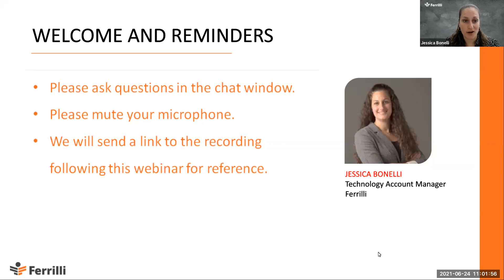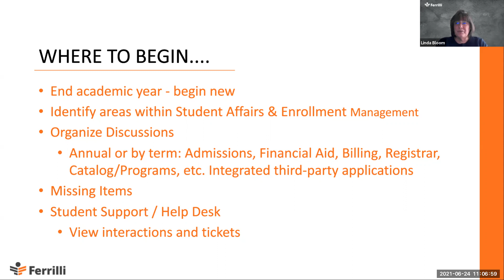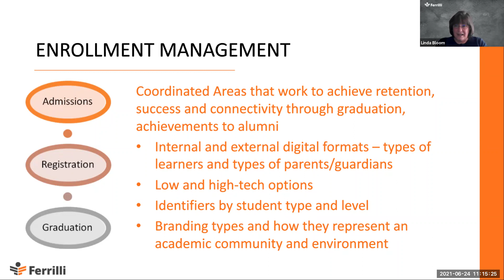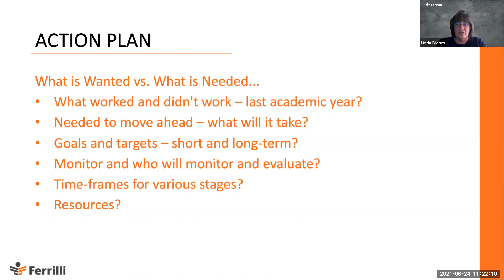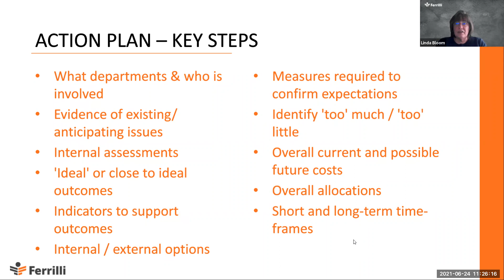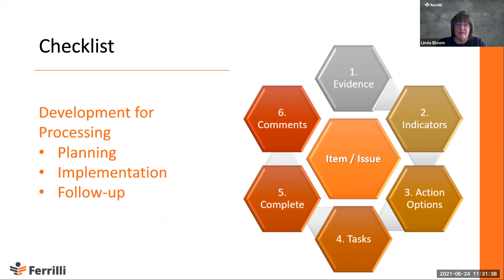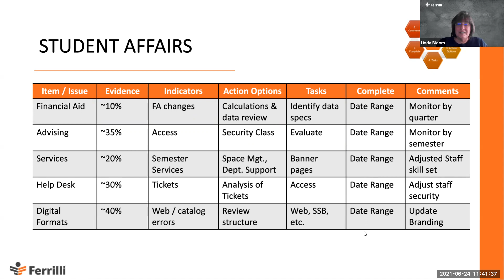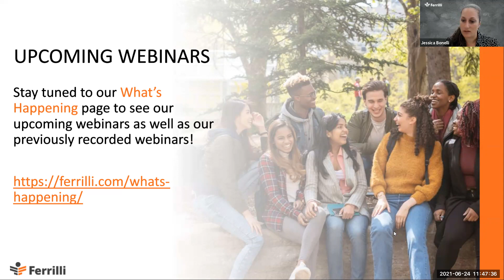Banner Summer Clean-Up & Prep for Student Affairs and Enrollment Management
An academic year coming to an end, presents a great time to review your Ellucian Banner system and do some housekeeping.

Ferrilli’s Linda Bloom, Senior Banner Consultant, walks you through the action plan she created over many years of going through this exercise.

Linda’s checklist identifies potential options for improvement and details how to optimize performance for specialized areas.

She focuses on the general systems and baseline components related to business rules and general student, academic history, admissions, finance, accounts and billing, housing, space management, academic catalog/programs and other integrated third-party applications.

She also uses several real-world scenarios to illustrate how some system adjustments can identify areas of production, while others may need rethinking.